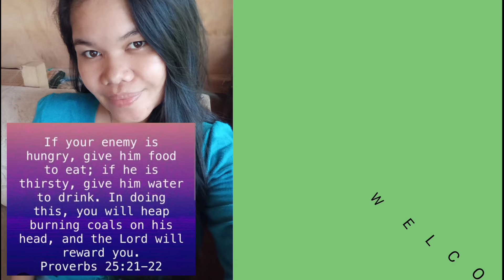Filipina Life: Filipina province woman split the woods for cooking/